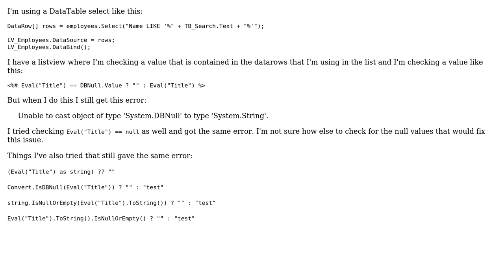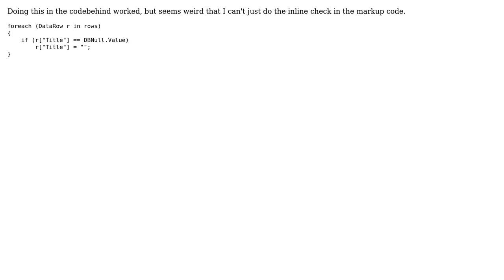Checking for null value with DataTable.Select (2 Solutions!!)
Checking for null value with DataTable.Select

With thanks & praise to God, and with thanks to the many people who have made this project possible! You are responsible for your own actions.